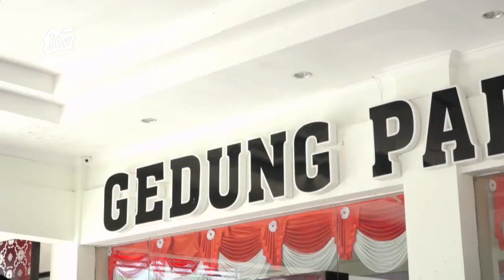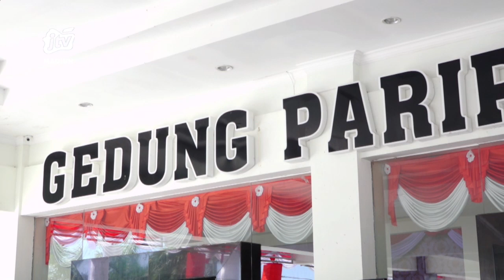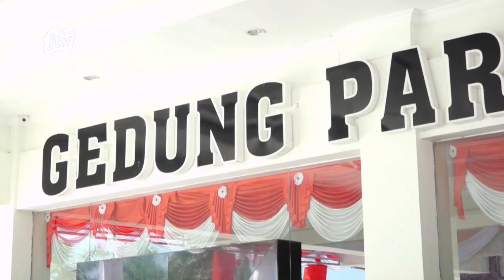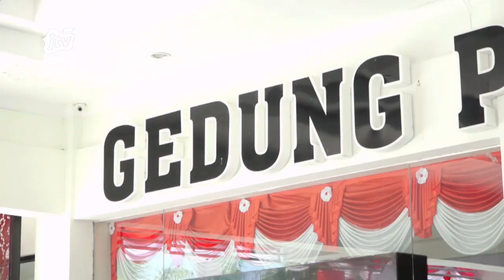KOTA MADIUN - Rapat Paripurna DPRD Kota Madiun Pengucapan Sumpah/Janji Anggota